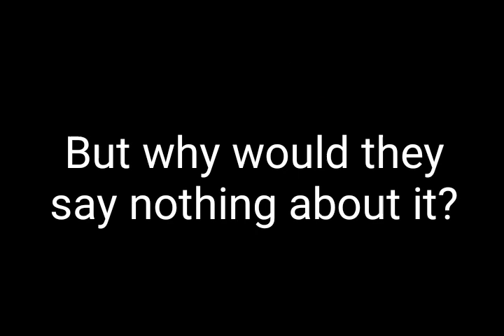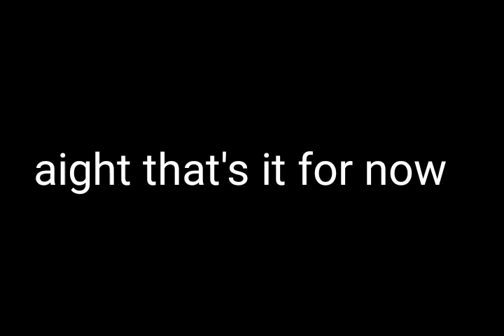ON/OFF BLOCKS IN 3D WORLD?!? MARIO MAKER 2 UPDATE!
e